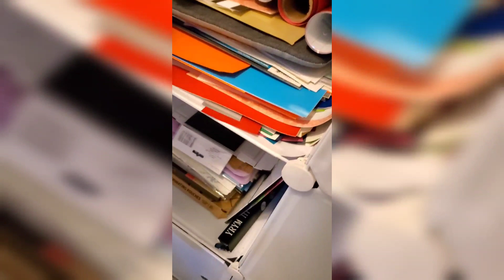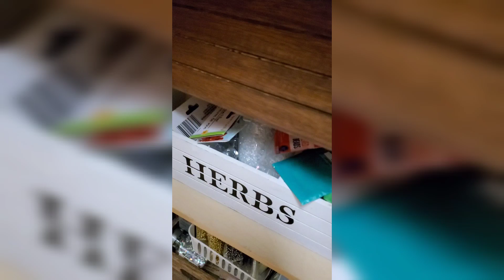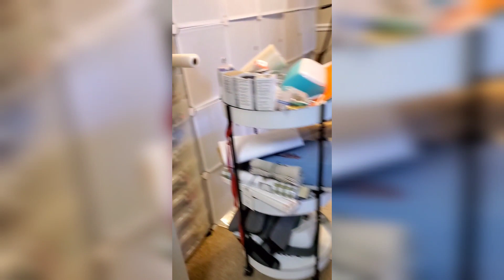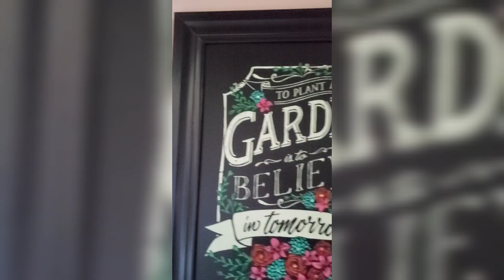VLOG-MAX_#14_Que_paso_aqui_anoche?